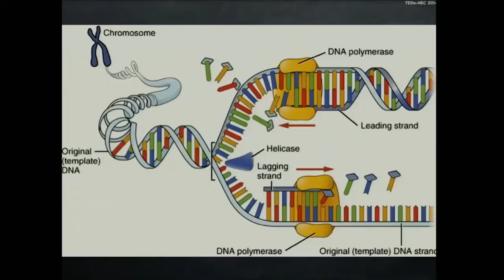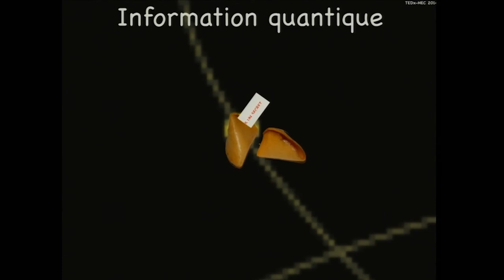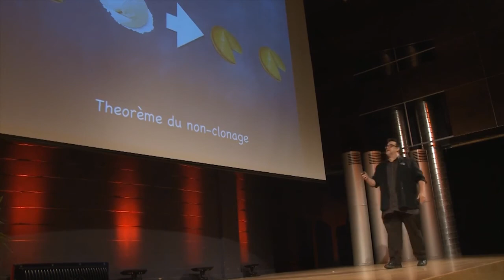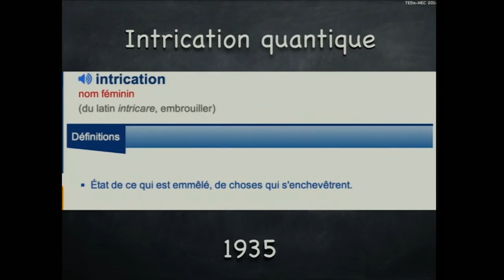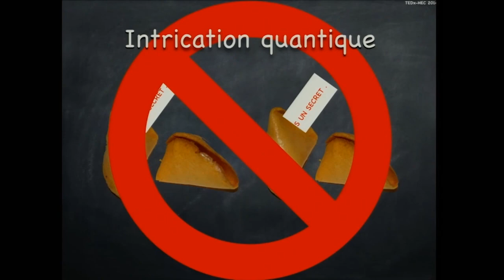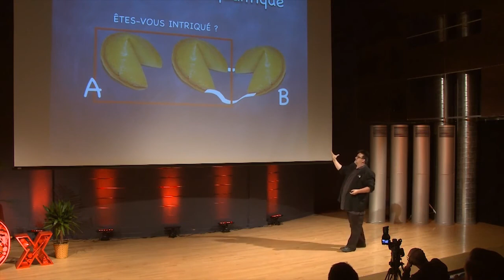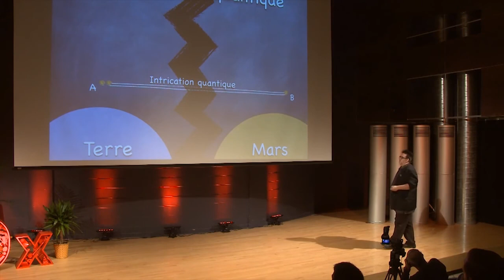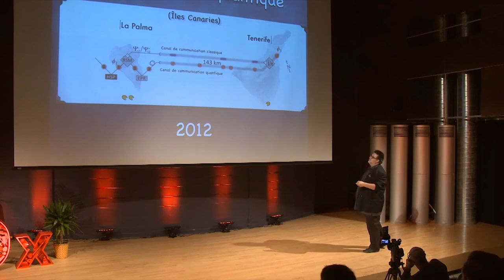Téléportation quantique | Claude Crepeau | TEDxHECMontreal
This talk was given at a local TEDx event, produced independently of the TED Conferences. Professeur Claude Crépeau est né à Montréal, Québec en 1962. Il a reçu un M.Sc de l’Université de Montréal en 1986 and un Ph.D. de M.I.T. en 1990. Plus tard, il obtenu un poste-doctorat à l’Université Paris-Sud et travailla en recherche au CNRS à l’Ecole Normale Supérieure à Paris de 1991 à 1995. Il a été professeur agrégé à l’Université de Montréal de 1995 à 1998 et devena professeur agrégé à l’Université McGill en 1998.

Professeur Crépeau a longuement travaillé sur la création de protocoles cryptographiques tel que des protocoles “zero-knowledge”, “multiparty computation”, “two-party secure function evaluation”. Sa contribution majeure a été le remplacement (non informatiques) des hypothèses dans lesquelles ces protocoles
peuvent être mis en œuvre. Pour ceci, il a utilisé des canaux bruités et des canaux quantiques. Son intérêt envers la téléportation quantique s’est développé grâce à son implication dans la cryptographie quantique.

Professeur Claude Crépeau est né à Montréal, Québec en 1962. Il a reçu un M.Sc de l’Université de Montréal en 1986 and un Ph.D. de M.I.T. en 1990. Plus tard, il obtenu un poste-doctorat à l’Université Paris-Sud et travailla en recherche au CNRS à l’Ecole Normale Supérieure à Paris de 1991 à 1995. Il a été professeur agrégé à l’Université de Montréal de 1995 à 1998 et devena professeur agrégé à l’Université McGill en 1998.